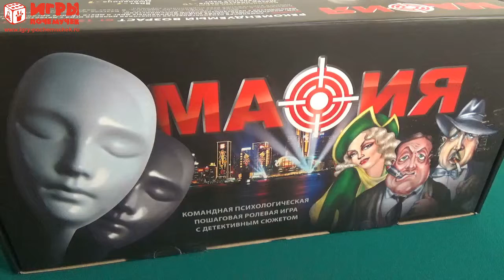Игры Почемучек - "Мафия" (подарочный набор)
Настольная игра "Мафия Подарочный набор" это ваш идеальный шанс сделать лучший подарок Вашему азартному другу или же подруге! Мафия не только станет приятным сюрпризом, но и сможет тут же занять гостей на несколько часов! Это психологическая игра вскружит голову всем любителям атмосферных игр, где не последнюю роль играет воображение, умение блефовать и распознавать ложь. А когда Вы хорошо знаете своих друзей игра становиться еще интереснее!